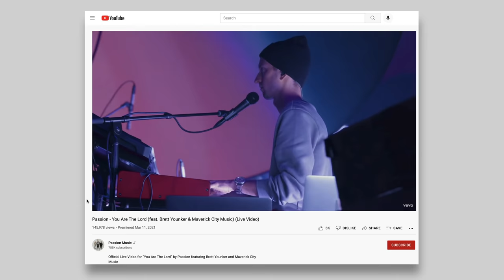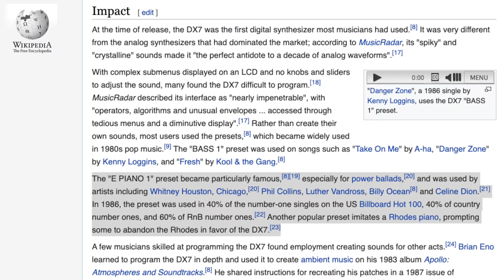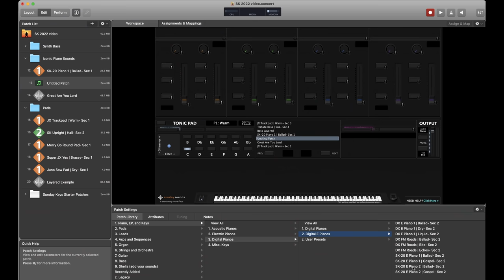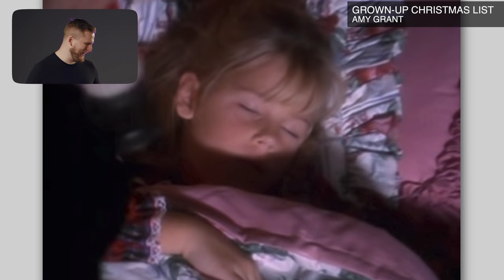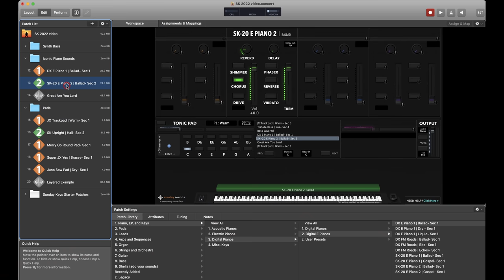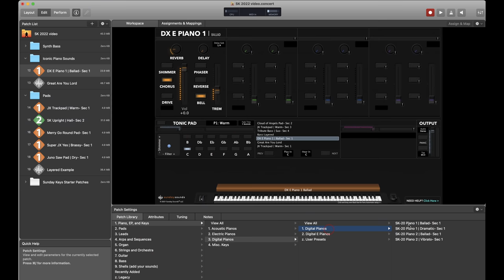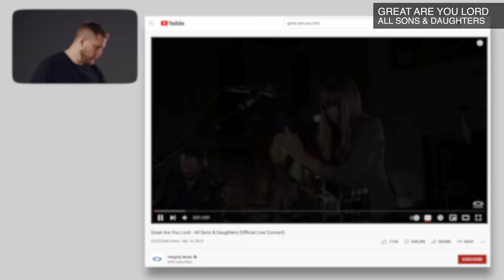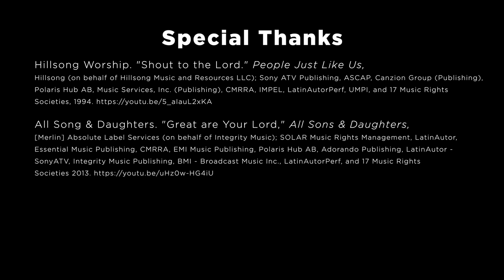This Piano Sound Changed Worship Music Forever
CHAPTERS
0:00 Intro
1:18 Expert Take
2:40 Yamaha DX7
3:51 Roland MKS-20
4:32 Michael W. Smith - Place in This World
8:31 Amy Grant - Grown-Up Christmas List
11:28 Hillsong Worship - Shout to the Lord
14:59 Passion - You are the Lord
18:40 All Sons & Daughters - Great Are You Lord

► Keys Gear ◄
Studiologic SL88 Studio Keyboard
Laptop Stand
Korg NanoKontrol 2 Midi Controller
USB C Hub
Audio Interface
USB Cables
Cable ties
BEST Budget In-Ear Monitors

► Video Gear ◄
Main Camera
M4/3 to EF Adaptor
Camera 2
Lens 2
Shotgun Mic